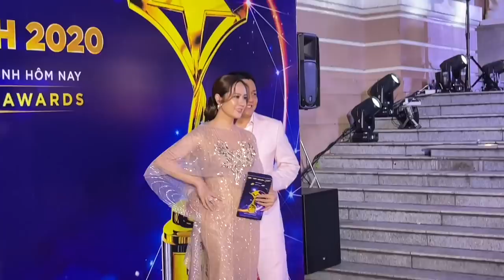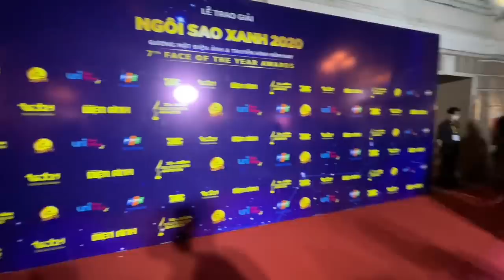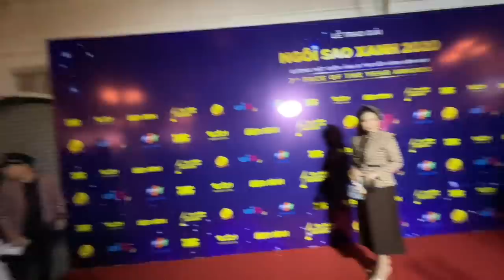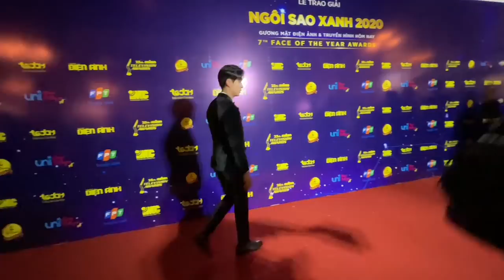Chi Pu, Lãnh Thanh, Lan Ngọc, Khả Như, Isaac, Tường Vy, Otis, Kaity thu hút thảm đỏ Ngôi sao xanh